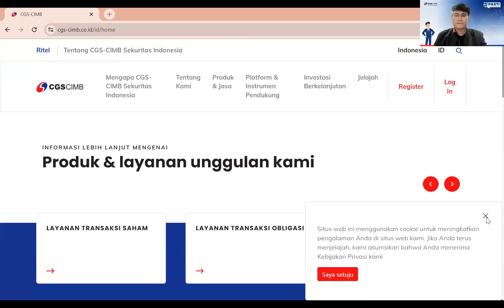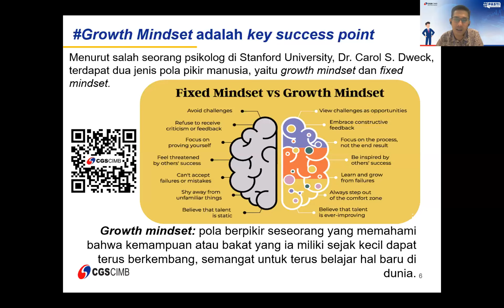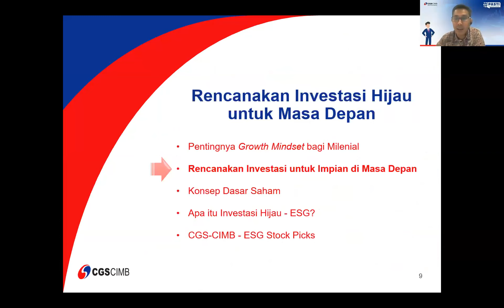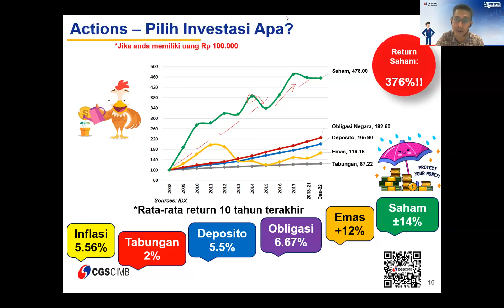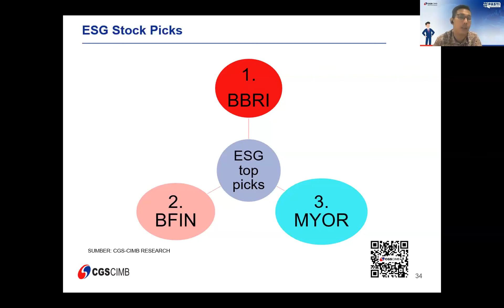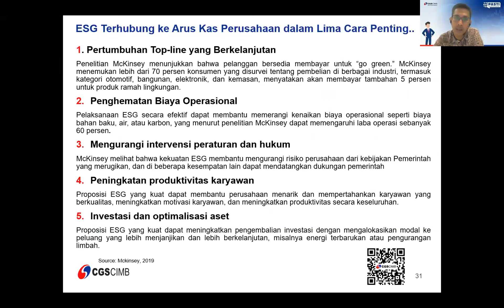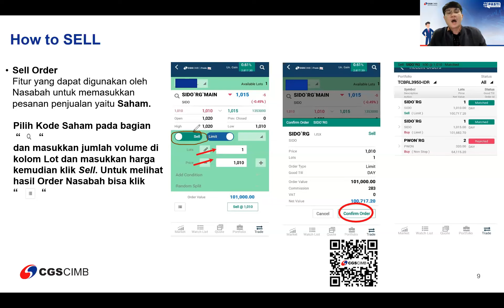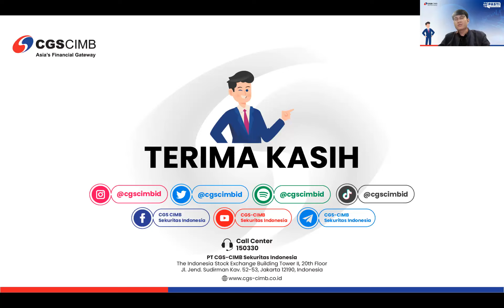PastiPahamInvestasi - Rencanakan Investasi Hijau Untuk Masa Depan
Investasi hijau merupakan kegiatan investasi yang mengutamakan aspek lingkungan, sosial, dan tata kelola yang baik. Guna mewujudkan masa depan yang baik untuk generasi bangsa, investasi hijau dianggap penting karena mengutamakan dampak dan lingkungan secara berkelanjutan di samping tujuan ekonomi.

Untuk mengetahui informasi menarik tentang investasi hijau, yuk simak kelas PastiPahamInvestasi bersama Wisnu Adi Kumara, Digital Business Team CGS-CIMB Sekuritas Indonesia dan Aji Kurniawan, Retail Research Analyst CGS-CIMB Sekuritas Indonesia!

Update terus informasi terkini tentang investasi saham dengan hubungi kami ke 150330 atau kunjungi untuk pembukaan rekening secara online.